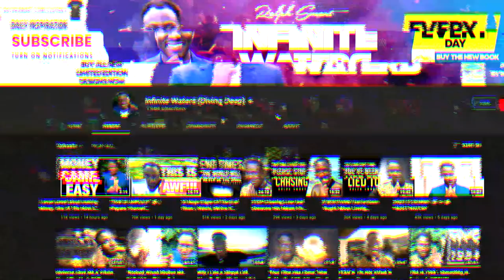Ralph Smart : FAKE PROPHET - I LOST MY PATIENCE !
Forgive me, but on this one, I lost my Patience with Ralph Smart the Fake Prophet. He allegedly wanted to talk about Revelations in the BIble and with that mention the Mark of the beast. However, instead of Talking about Christianity or let alone GOD, he gave his speech his New Age twist and inverted everything that is holy with Gnosticism, Hermeticism, and New Age Mumbo Jumbo. If that wasn't bad enough, he then goes on to pretend as if he is the Prophet himself and describes his Vision delivered by the so-called Universe. Absolute Satanic misleading by the Fake Spiritual Guru Ralph Smart from Infinite Waters.

ORTHODOXY AND THE KINGDOM OF SATAN :
ORTHODOXY AND THE RELIGION OF THE FUTURE